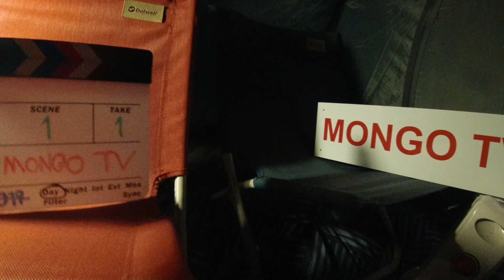MongoTV_5822 - Min Aftensmad - DANISH MUKBANG - SVINEKOTELET Med RIS og KETCHUP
Det smagte godt ! :-) God FREDAG AFTEN og weekend. Klokken den er 21.45 og snart 22. Jeg er ved at lufte godt ud for natten, efter atg have steget den store svinekotelet. Det var vist også den sidste, som jeg havde i min fryser. Jeg ligger og spiller computerspil "Production Line" og forsøger art hygge mig, men jeg er ved at være træt nu. Jeg vil stoppe snart, og finde noget at se på Netflix eller i TV. Kan i sove godt også engang. Godnat.